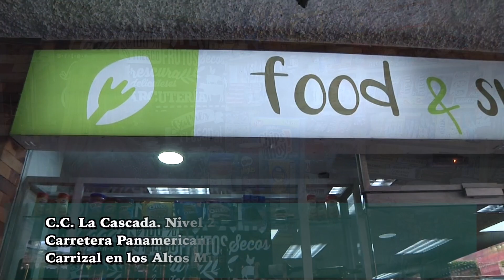Un saco de arena será el aliado para tonificar tu cuerpo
Heuyení Alcántara nos presenta en esta oportunidad, una herramienta que puede ayudarte a trabajar los músculos y tonificarlos a tu ritmo, capacidad  y sobre todo en el momento y lugar que sea más cómodo para ti. @mundofitness destaca que dará cuatro patrones de movimiento que te ayudarán aprovechar el saco de arena al máximo.